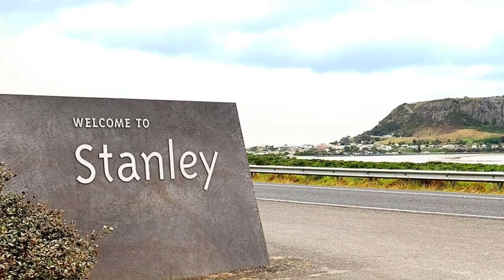Ride to Stanley and The Nut Tasmania 2017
Part 3    Motorbikes from ferry Devonport  to Stanley Tasmania, up chairlift at The Nut, green fields on way to Launceston